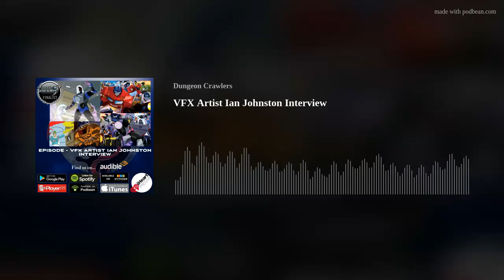VFX Artist Ian Johnston Interview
Join the Dungeon Crawlers team as they dive into the imagination and creativity of VFX Artist Ian Johnston.